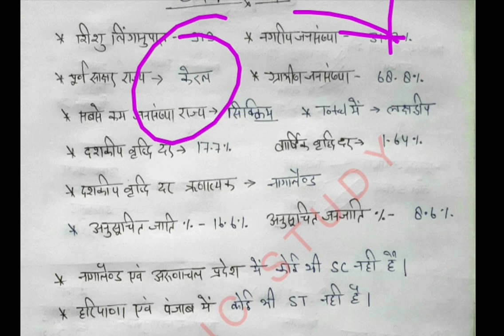भारत की जनगणना || ग्रामीण परिवेश || Gramin Parivesh || Bharat ki JanGadna || UP Lekhpal Updates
₹49- For Only ग्रामीण परवेश
₹35- For Only UP SPECIAL

(ग्रामीण परिवेश + UP SPECIAL)

ग्रामीण परिवेश आपको आज मिलेगा,
UP SPECIAL आपको day to day मिलता रहेगा।

At this Number,
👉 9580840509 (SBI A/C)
(Siddhant Mani Tripathi)

Or
👉 UPI ID- sidhhantmanit@oksbi
इस ID से किसी भी app से payment हो जाएगा।

और payment success का Screenshot अपने नाम के साथ इसी नम्बर पर whatsapp कर दें।

PDF File, आपको (9-12 pm) तक मिलेगा।
Don't worry, मिलेगा 100%
तब तक धैर्य रखें।

Any Problem then Whatsapp
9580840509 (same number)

साथियों,
अगर नये हैं तो, इस चैनल से जुड़े।
इस चैनल पर, ग्रामीण परिवेश , UP SPECIAL GS,
केंद्र और राज्य सरकार की योजनाएं Complete कराई जा रही है, जो कि आपके UP लेखपाल EXAM के लिए अति महत्वपूर्ण है।

up_pet_result _twitter_campaign
upsssc pet result update
up pet result date 2021
upsssc pet result declared
upsssc pet result kab aayega
up pet result 2021 kb aayega
pet result,upsssc pet cut off